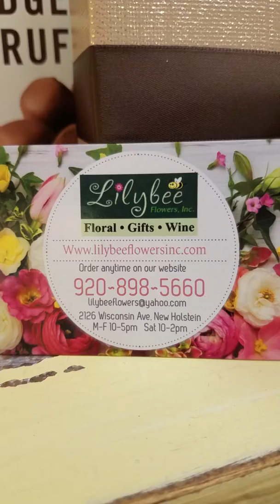Lilybee Flowers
Something new